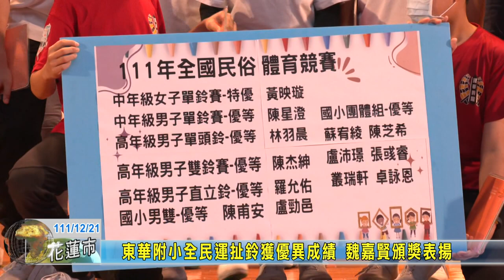20221221 04 東華附小全民運扯鈴獲優異成績 魏嘉賢頒獎表揚